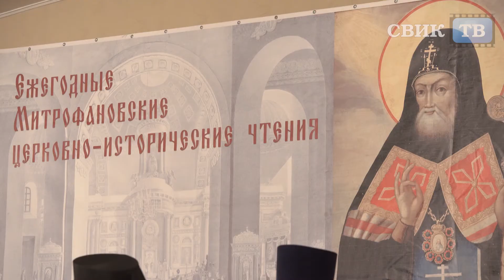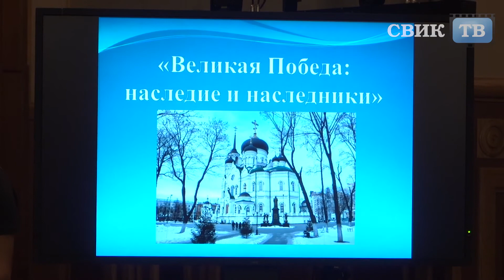В Воронеже открылись ежегодные Митрофановские чтения